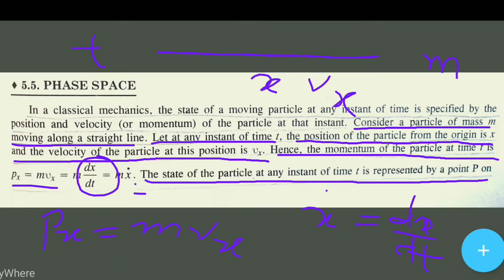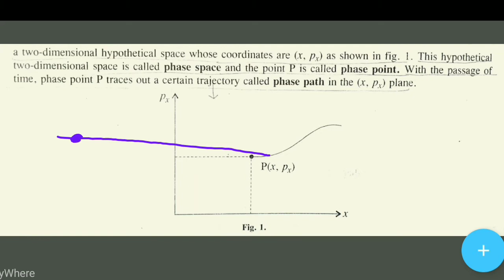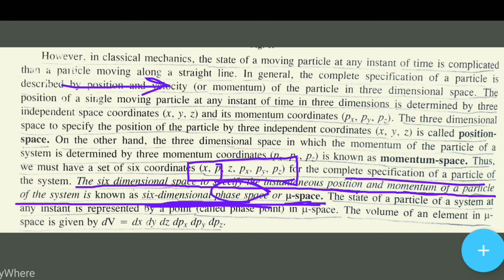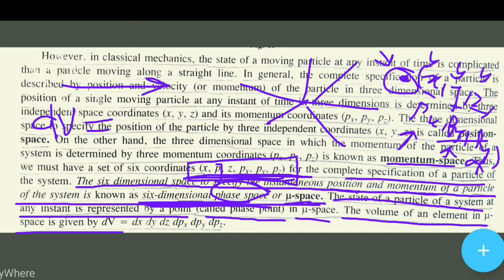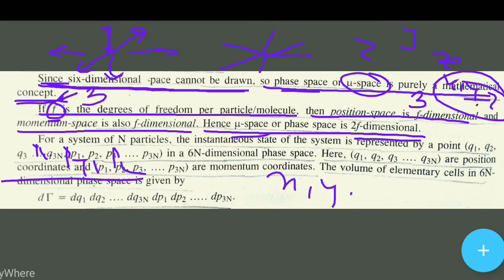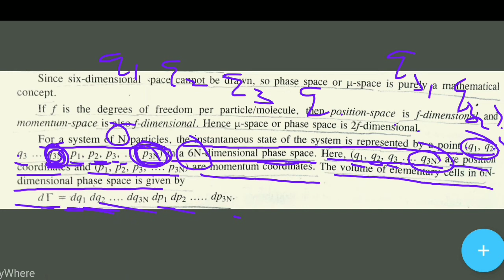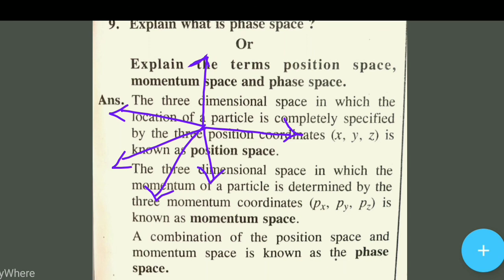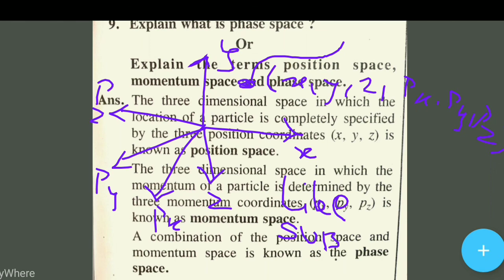Phase space or mu space | Position space | Momentum space.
In classical mechanics, the state of a moving particle at any instant of time is complicated than a particle moving along a straight line. In general, the complete specification of a particle is described by position and velocity  of the particle in three dimensional space. The position of a single moving particle at any instant of time in three dimensions is determined by 3 independence space coordinates and its momentum coordinates. The three dimensional space to specify the position of the particle by three independent coordinates is called position space. On the other hand, the three dimensional space in which the momentum of the particle of a system is determined by three momentum coordinates is known as momentum space. Thus we must have a set of 6 coordinates for complete specification of a particle of the system. The six dimensional space to specify the instantaneous position and momentum of a particle of a system is known as 6 dimensional phase space or mu space. The state of a particle of a system at any instant is represented by a point called phase point. Since six dimensional space cannot be drawn so phase space is purely a mathematical concept.
Time stamp
0.00 Concept
14:40 definition